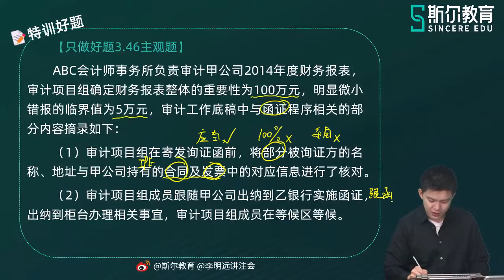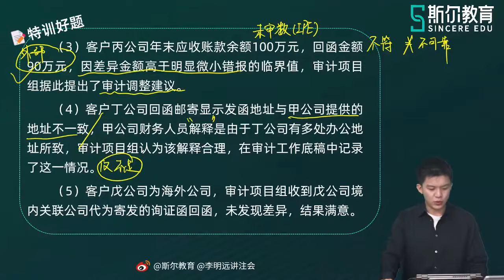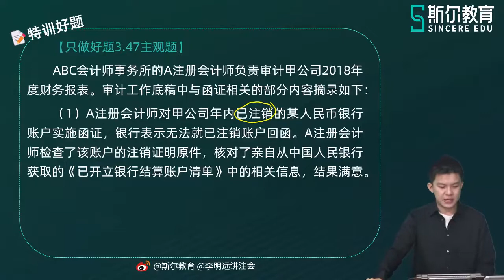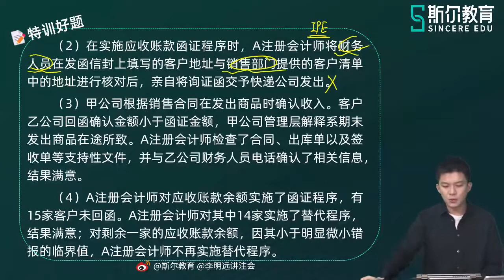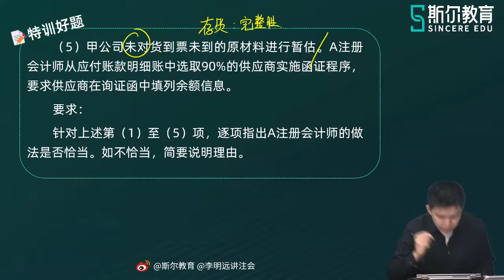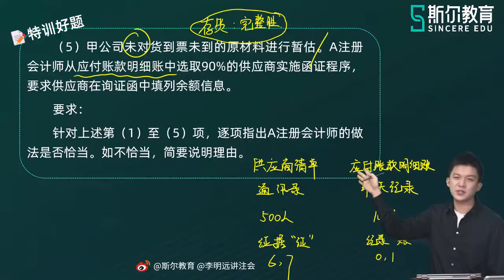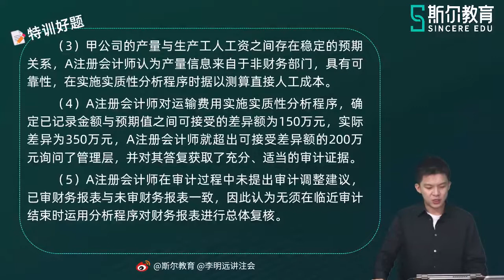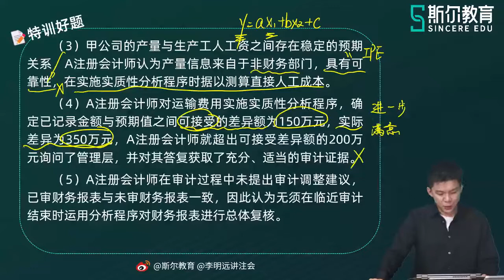2022 CPA 审计 李明远 好题特训营【10】第三章 审计证据（五）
2022 CPA 审计 李明远  好题特训营